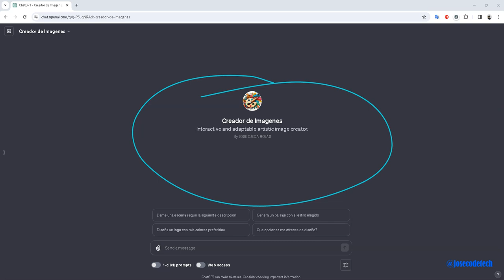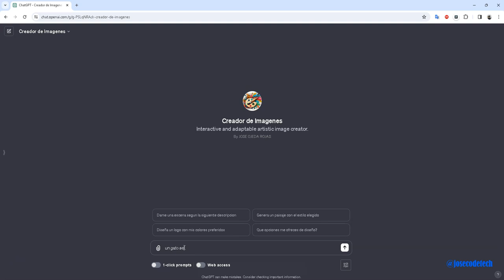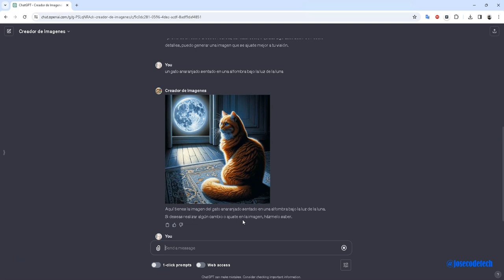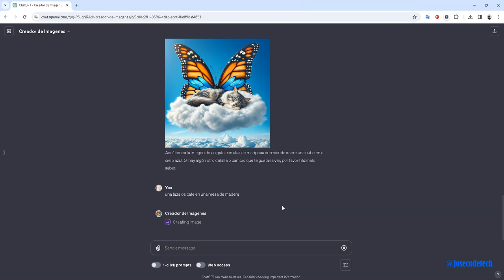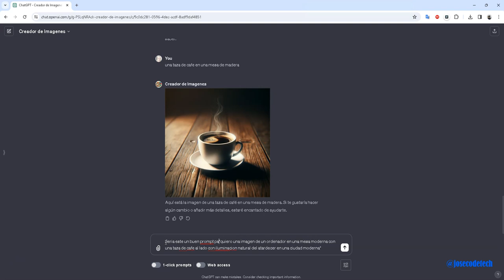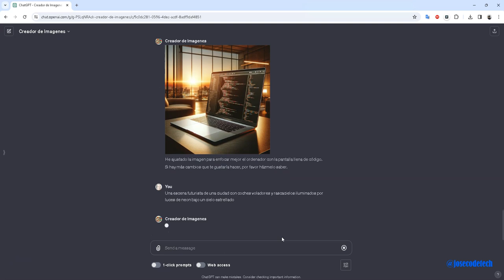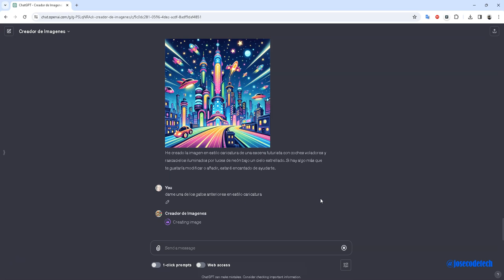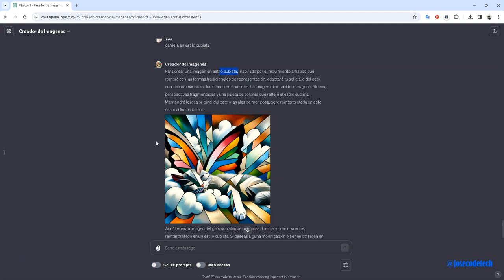chatGPT, generando imagenes sin salir del chat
Genera imagenes desde texto con chatGPT sin salir del chat, veras como crear imagenes a traves de peticiones de manera sencilla y como indicar modificaciones de las imagenes en diferentes estilos.